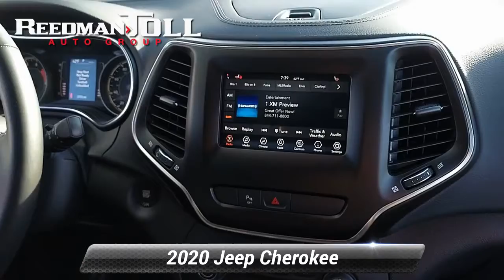Certified 2020 Jeep Cherokee Altitude, Langhorne, PA B15596A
Welcome to ReedmanToll Auto World, Langhorne, PA. EVERY VEHICLE PURCHASED AT REEDMANTOLL COMES WITH A 2 YEAR MAINTENANCE PLAN! We treat the needs of each individual customer with paramount concern. We know that you have high expectations, and as a car dealer we enjoy the challenge of meeting and exceeding those standards each and every time. Allow us to demonstrate our commitment to excellence! 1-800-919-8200 ; The Jeep Cherokee is the benchmark all other SUVs strive to meet. With exceptional power, towing and handling, this SUV can handle anything thrown at it. Equipped with 4WD, this Jeep Cherokee Altitude gives you added confidence to tackle the surface of any path you take. You could keep looking, but why? You've found the perfect vehicle right here. Look no further, you have found exactly what you've been looking for. While every reasonable effort is made to ensure the accuracy of this information, we are not responsible for any errors or omissions contained in these pages. Please verify any information in question with dealer.

[RLVID:78489:13b289f7409a2d1d:e22169cf8845ef65:1]